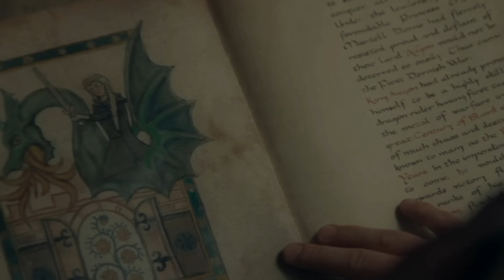🔥 Análisis COMPLETO Tráiler House of the Dragon 2x03 ⚔️ - SE VA A LIAR... 🐲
💥 ¡CUIDADO CON LO QUE SE VIENE! Hoy os traigo el análisis del tráiler del episodio 3 de la Casa del Dragón. Espero que os guste!!

🔥🐲 Si quieres ayudarme y obtener recompensas HAZTE ...